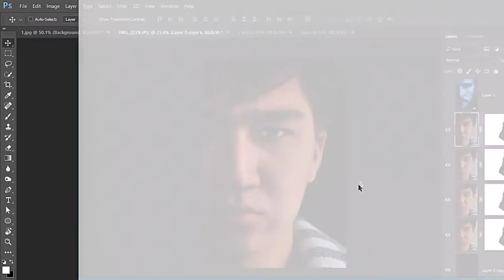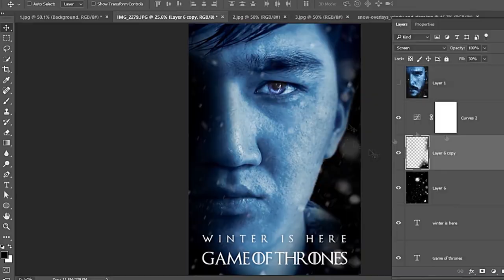Game Of Thrones Whitewalker Poster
One hour of designing Epic WhiteWalker Poster from Game Of Thrones Season 07 in one minute !